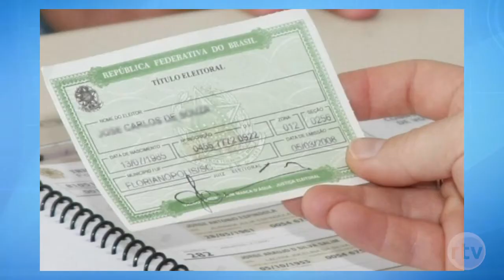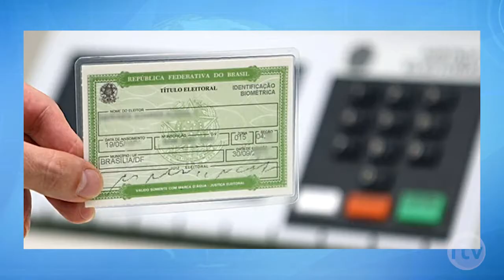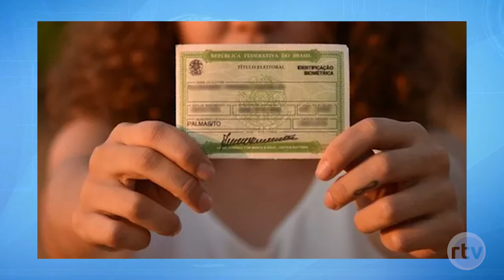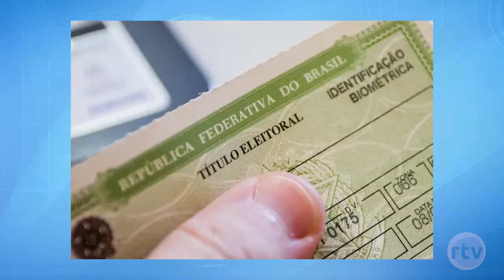Prazo para regularizar título termina em 4 de maio juíza da 10ª Zona Eleitoral tira